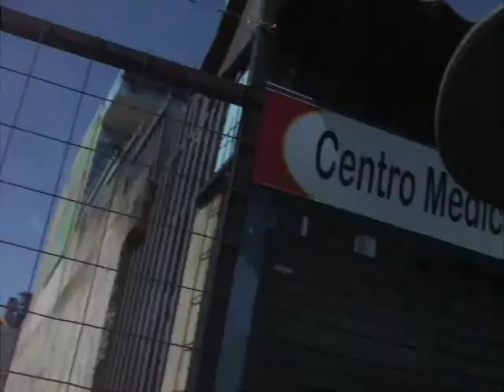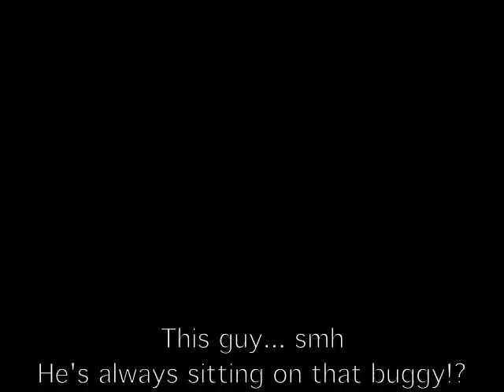Costa Rica Vacations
Jay journeys to the Farmers Market in Zapote, Costa Rica in search of fresh and exotic produce on a budget. Vlog#2

Check out this story about a Fight at the Farmers Market!

Here's a poem for Spanish speakers who LOVE TICO-LAND!

Special Thanks to some of my favorite artists!
Buffalo Springfield, Doobie Bro's, Buju Banton & Walter Fergusson